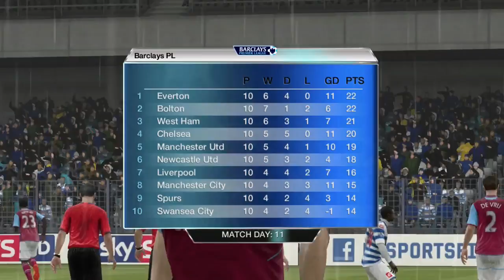FIFA 13: West Ham Career Mode - S6E10 - Butland Dips In FORM!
to keep up with all my UPLOADS.

Music Details

Artist: Mutrix

Artist: Fictiondnb